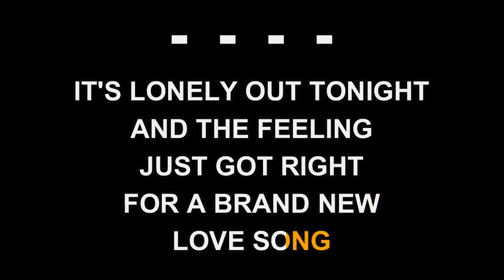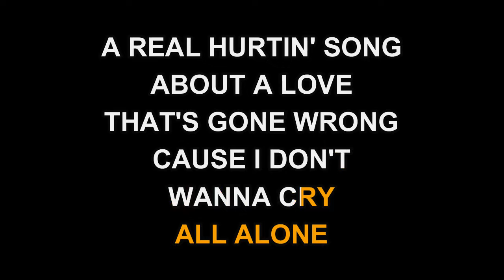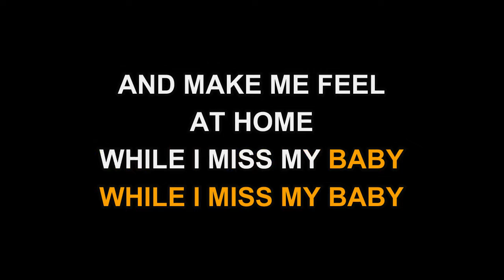B. J. Thomas - Another Somebody Done Somebody Wrong Song (Karaoke EZ Sing)